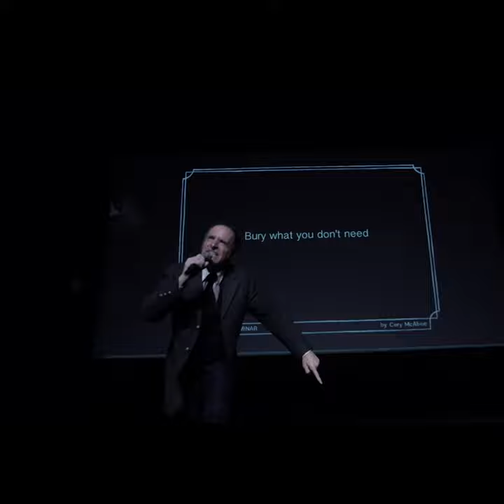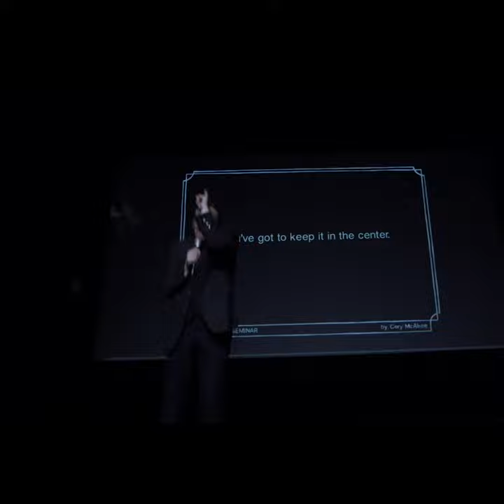EVEN (segment) LIVE in ICELAND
Small Star Seminar. Live at Reykjavík International Film Fest. 2015. Song: EVEN (segment). Filmed by Jón Atli Guðjónsson for Captain Abab's Mototcycle Club. Portions of this performance are featured in the film Deep Astronomy and the Romantic Sciences.